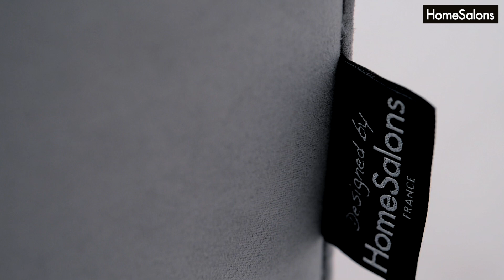Canapé relaxation SOFT - HomeSalons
Quand les lignes, les matières et les couleurs se conjuguent sans effort, le ton est immédiatement donné ! Celui d'un chic intemporel et nonchalant qui fera de votre salon une parenthèse inspirée et inspirante.